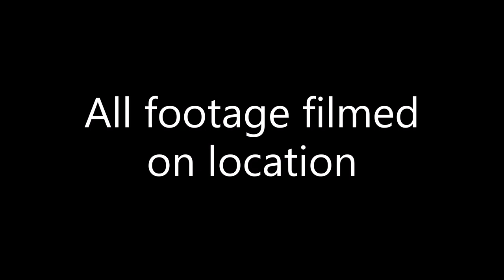TONY PRICE - LEGACY Documentary Part 1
This documentary highlights the music career of Hip Hop Artist Tony Price. In this episode Tony Price sits down with fellow Artist Boulderz to discuss their history and early beginnings in music.